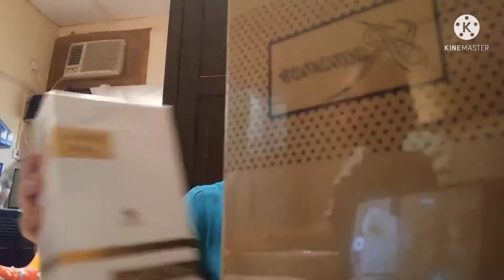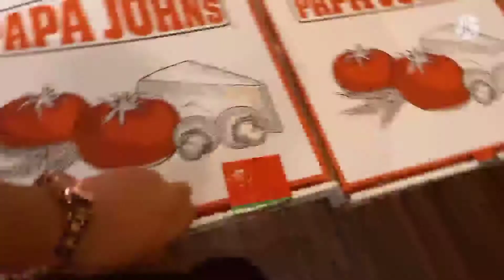QATAR VLOGER TEAM FAITHFUL/BEHIND THE SCENE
qatar vloger behind the scene panoorin ang mga...